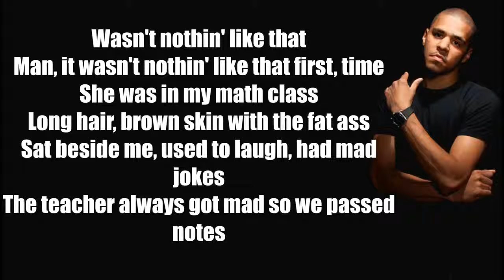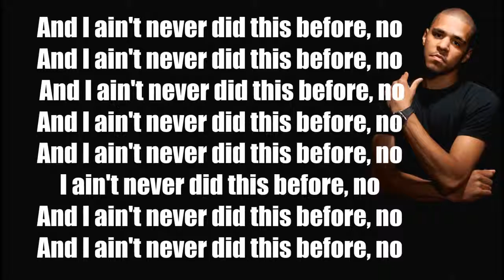Wed Aug 19 2015 07:00:23